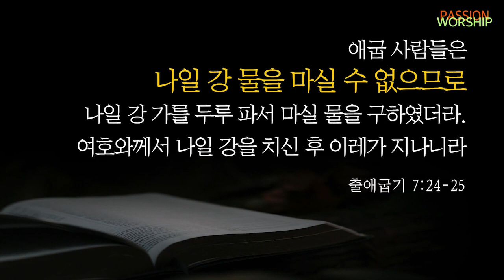꿈의교회 김학중목사 | 진짜를 붙잡으라 [JOY]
설교 제목 : 진짜를 붙잡으라

성경 구절 : 출애굽기 7장 12절 ~ 13절

12. 각 사람이 지팡이를 던지매 뱀이 되었으나
       아론의 지팡이가 그들의 지팡이를 삼키니라
13. 그러나 바로의 마음이 완악하여 그들의 말을 듣지 아니하니
       여호와의 말씀과 같더라